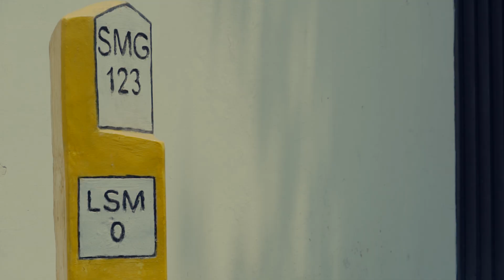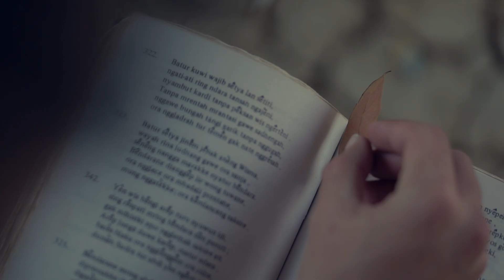Sebuah Persembahan Untuk Batik Indonesia (Cerita Batik by TIKPrive)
Lasem, inilah kota kecamatan yang menyimpan jejak sejarah kultur peranakan di pesisir pantai utara Jawa.
Batik adalah salah satu peninggalannya, kain yang dilukis dengan canting ini memang menyimpan segudang cerita.
Batik Lasem merupakan produk hasil akulturasi budaya Cina dan jawa.

Tapi sayang, tidak banyak ditemui anak muda yang disini yang mau meneruskan membatik...
Upah yang kecil menjadi salah satu alasan kenapa mereka enggan menggelutinya.. Akankah coretan indah ini akan punah?